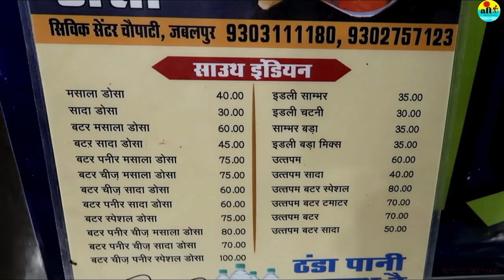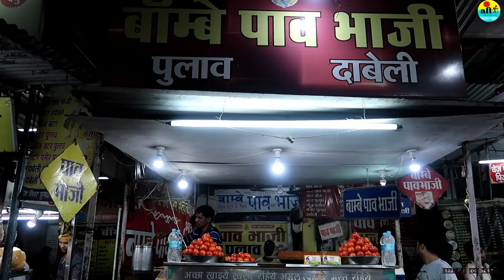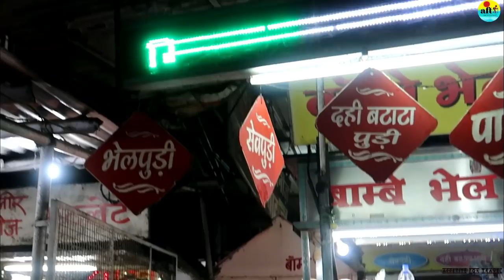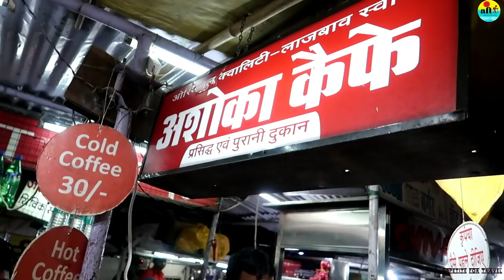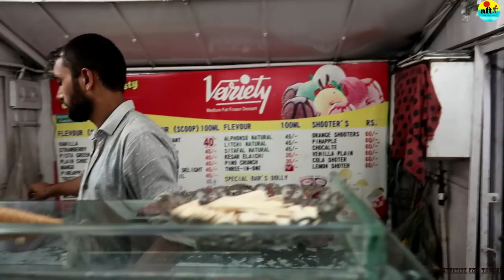STREET FOOD llJABALPUR CHOWPATI ll MADHYA PRADESH ll INDIA ll Vlog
Hello guys. In this video we are sharing our experience of visiting CIVIC CENTER CHAUPATI OF JABALPUR,MADHYA PRADESH(INDIA).

Jabalpur chowpati is located 2 km from jabalpur railway station...You can take a auto for rs 30.

Its a awesome place for all the foodies around the world. lip smacking delicacies. from bombay pao bhaji to .to hakka noodles.

A variety of dosa ,burgers.One of the most popular is the cutlet center serving yummy cutlets We tried the veg cutlet ,masala dosa ,pavbhaji.

Our personal favourite  was the hot coffee ...

Literally it was one of the best street coffee i EVER had.

To end it on a sweet note we had the vanilla ice cream in the End.

Apart from these ,there is a variety of shakes,kulfi, idli vada , pulav,bhel,pani puri n many more

wonderful journey.

Your support keeps us motivated. Thank You.